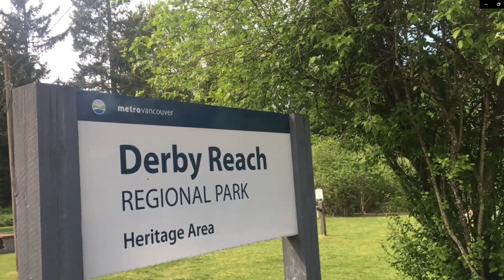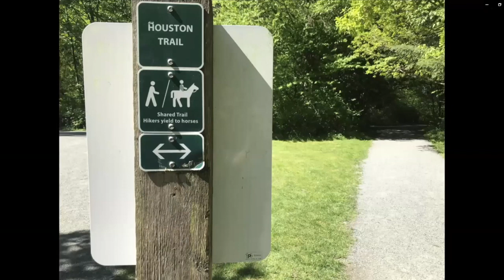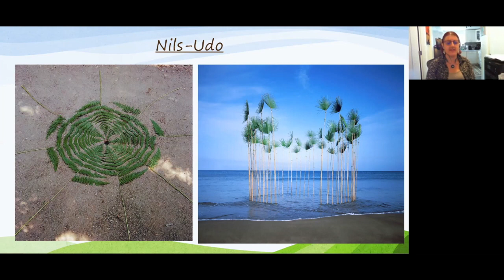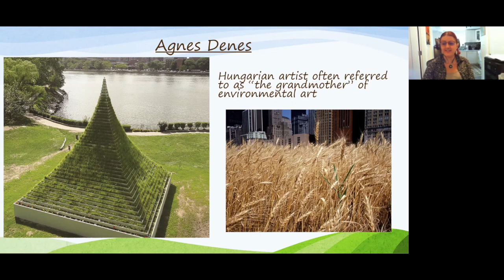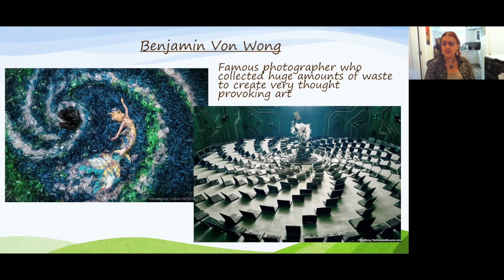Langley Centennial Museum - Art in the Park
Step back in time with Learn Fort Langley and the Langley Centennial Museum.

How can we use art to share the importance of being eco-friendly? What is considered environmental art? And how can we be more caring to nature when we visit our local parks?

Get the answers to these questions and more!